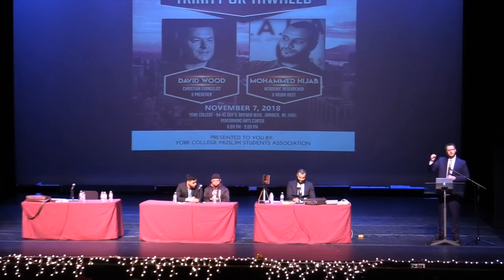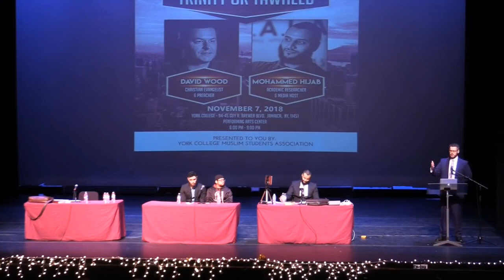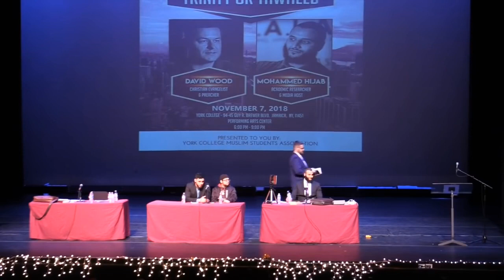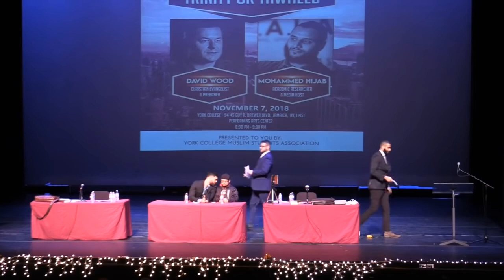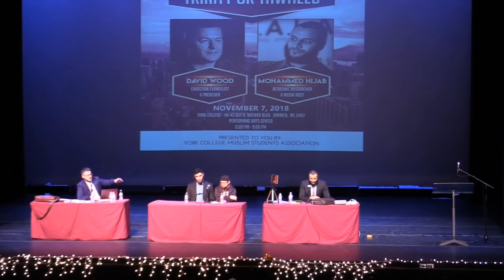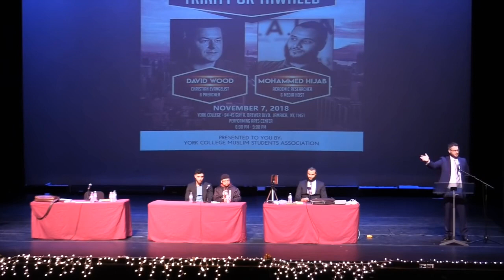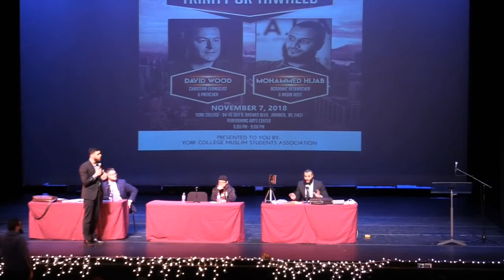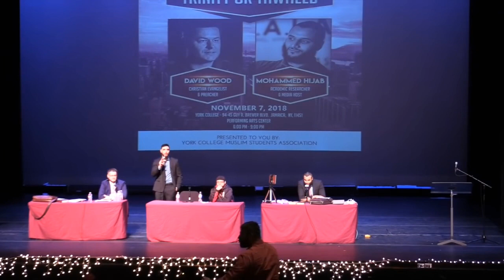DEBATE: Trinity or Tawhid? (David Wood vs. Mohammed Hijab)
=== Original Description ===

Here's my debate with Mohammed Hijab on the topic "Trinity vs. Tawhid." I was going to live-stream the debate, but there was only one ethernet port, and Mohammed's team was using it.

Statistics of original video: 📅 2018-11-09  ⏱ 2:55:33  ▶ 276434  👍 6056  💬 12772  🆔 yrNMc0VTDUA